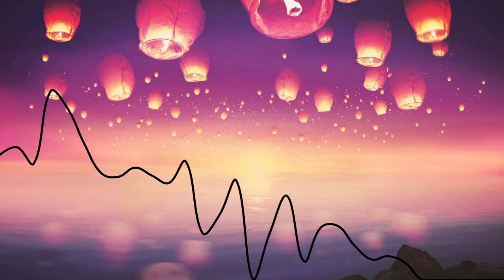8D _ Disclosure _ Latch (Erling Remix) [Vlog No Copyright Music]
Hello guys welcome here.
"USE HEADPHONE FOR BEST FEELING OF 8D SOUNDS"
This channel is based on providing 8D Music without COPYRIGHT.
Hope u are enjoying the videos that iam editing for u all.
You can use this Videos in your Channel as well if u liked it.

See My  8D Videos Collection;